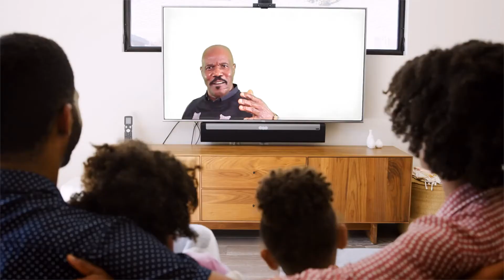CLIFFORD CLARKE - Present and Future (Official Video)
Stream Now!